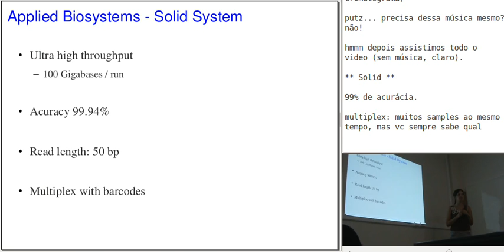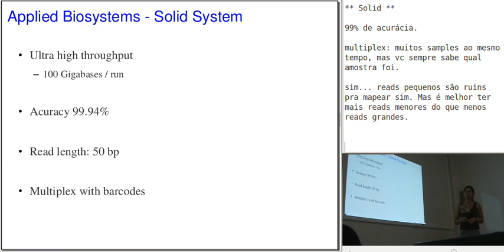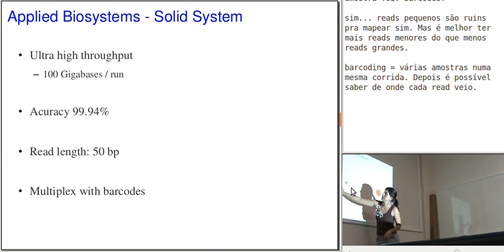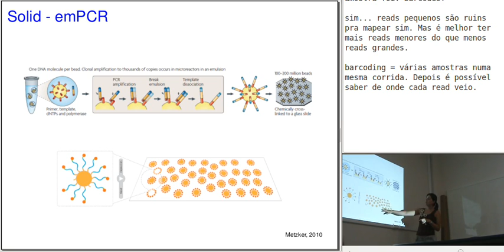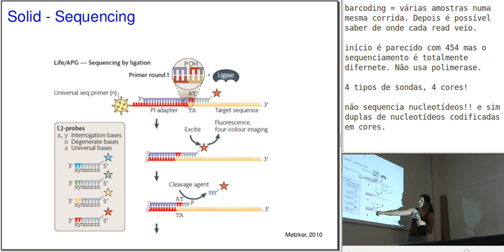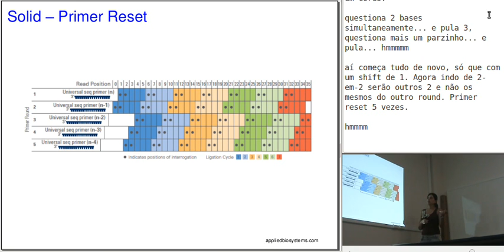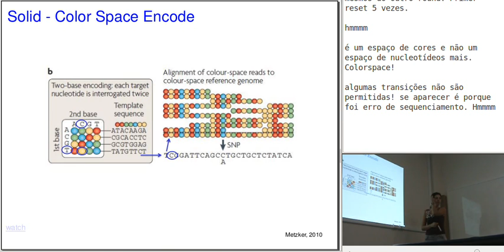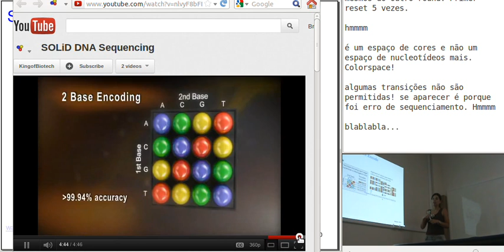Curso de Verão em Bioinformática - USP - Sequenciamento para RNAseq - 2de3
Curso de Verão em Bioinformática 2011 - Universidade de São Paulo - As duas principais abordagens usadas em transcritômica quantitativa são baseadas em hibridização ou em sequenciamento quantitativo. Nesta video-aula a doutoranda Gabriela Felix fala desta última e apresenta uma introdução às 3 principais plataformas de sequenciamento quantitativo do transcritoma (RNAseq): 454, Solid e Illumina. A videoaula está dividida em 3 vídeos: o primeiro com uma introdução ao RNAseq e à plataforma 454, o segundo ao Solid, e o terceiro à Illumina.